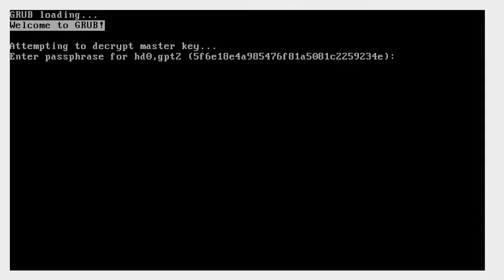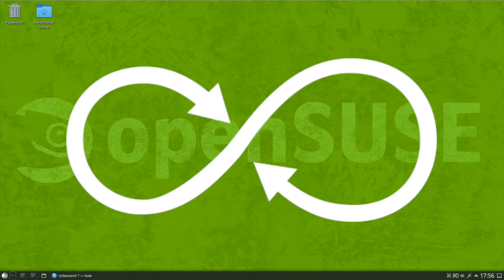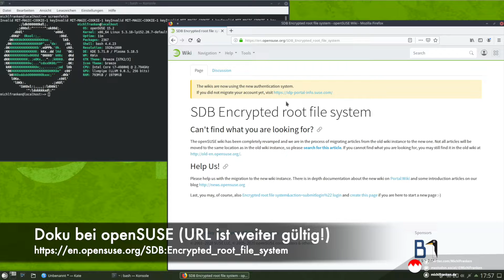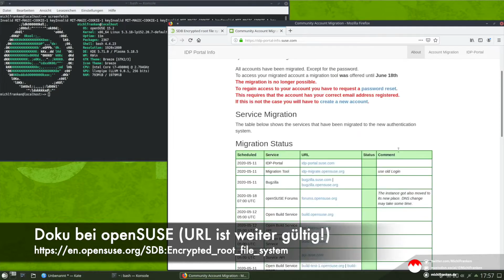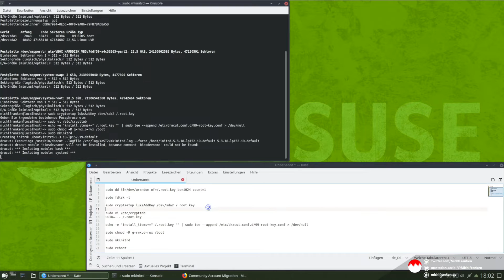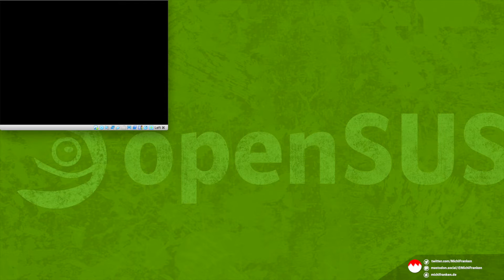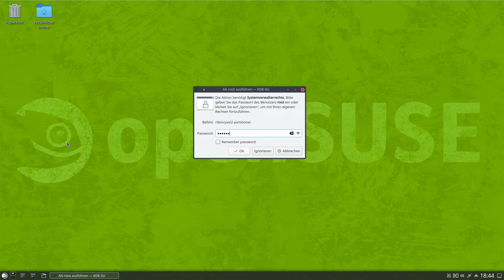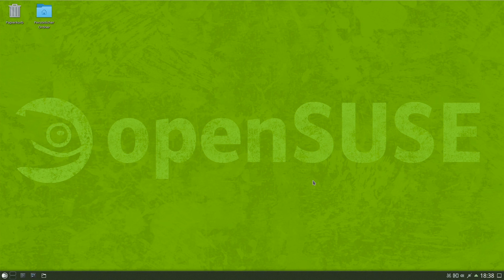openSUSE: doppelte Kennworteingabe bei Festplattenverschlüsselung vermeiden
Wer openSUSE mit Festplattenverschlüsselung nutzt, muß beim Systemstart das Entschlüsselungskennwort zweimal eingeben. Ich zeige Dir, wie Du die doppelte Eingabe vermeidest und das Entschlüsselungskennwort somit wie bei den meisten anderen Linux Distributionen nur einmal eingeben mußt. Bleibt dran.

Du möchtest mehr über Linux/Unix lernen oder Hardware-Empfehlungen?

Ich hoffe Dir hat dieses Video gefallen. So verpaßt Du keine Videos mehr von mir.  Anregungen könnt Ihr gerne in den Kommentarfeldern hinterlassen. Auf meinem Blog michlfranken.de findet ihr immer den jeweiligen Artikel zum Video zur Nachlese. Meine Beiträge und Videos könnt ihr gerne mit Euren Freunden in den sozialen Median teilen. :)